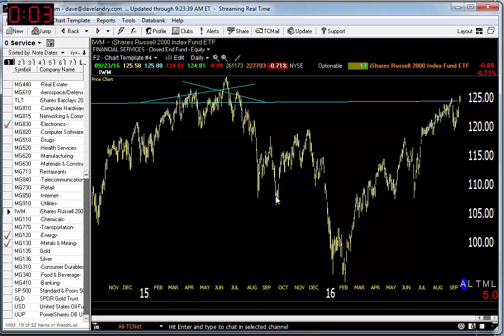09/26/16 Dave Landry's Market In A Minute-Do These 4 Things While Market In A Holding Pattern